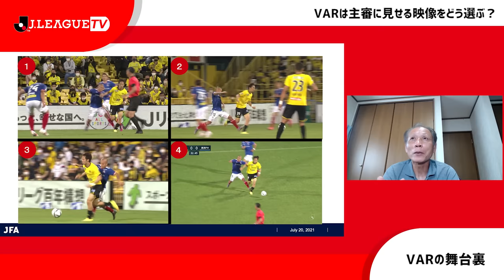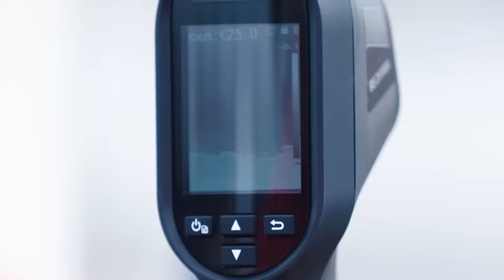【VARの舞台裏】VARが主審に映像を見せる時のポイント。Ｊリーグをもっと好きになる情報番組「ＪリーグTV」2021年7月29日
Ｊリーグ副理事長の原博実がお届けするＪリーグをもっと好きになる情報番組「ＪリーグTV」。概ね好評をいただいた企画「VARの舞台裏」の第二弾です。今回は、VARが映像をチェックする時のポイントと、オンフィールドレビューで主審に映像を見せる時のポイントを解説します。